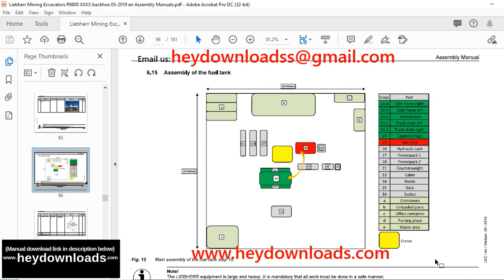Liebherr Hydraulic excavator R9800 Backhoe attachment Assembly Manual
Language : English
Pages :161
Downloadable : Yes
File Type : PDF
Size: 25.9 MB